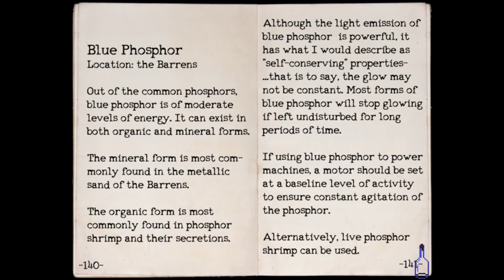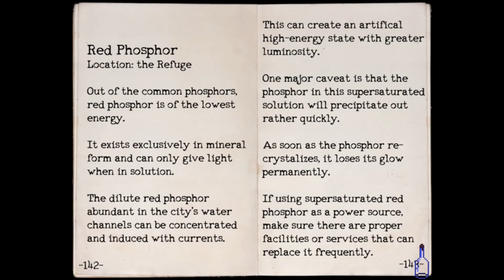OneShot: Solstice Part 4 - Walkthrough Gameplay (No Commentary Playthrough) (Indie Adventure Game)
OneShot: Solstice DLC Gameplay Walkthrough Part 4 (No Commentary Playthrough Let's Play) (Steam Indie Adventure PC Game 2016)

This full game complete walkthrough will include a review, all puzzle solution guides, all areas, chapters and levels, secrets and easter eggs, soundtrack OST, all items, main story line, all cutscenes game movie cinematics and ending of the single player game for PC.

OneShot is a surreal top down puzzle adventure game with unique gameplay capabilities. You are to guide a child through a mysterious world on a mission to restore its long-dead sun. The world knows you exist.
Features:
- Gameplay mechanics that go beyond the game window.
- A haunting original soundtrack and artwork designed to match.
- A unique relationship between a game and its player.
- A lingering feeling that you're not getting the full story unless you know where to look.